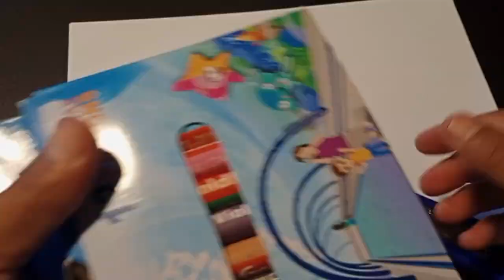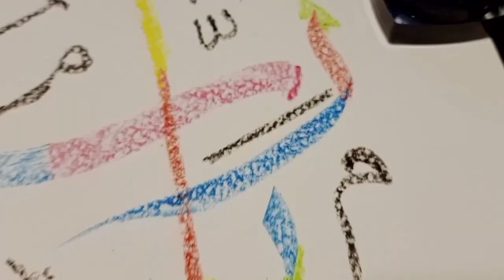How to write ya rab Arabic calligraphy | Jazib Ali Qureshi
How to write ya rab Arabic calligraphy
ya rab calligraphy arabic | Jazib Ali Qureshi
ya rab calligraphy chalk in arabic
modern arabic calligraphy
how to write ya rab
arabic calligraphy for beginner
Arabic calligraphy
ya rab calligraphy
ya rab,islamic calligraphy
arabic calligraphy art
Ya rabu calligraphy
ya rab arabic calligraphy
ya rab calligraphy in arabic
modern calligraphy
calligraphy writing
arabic calligraphy
ya rab calligraphy
how to write rab in arabic
arabic calligraphy for beginners
calligraphy arabic
learn arabic calligraphy
modern arabic calligraphy ya rab